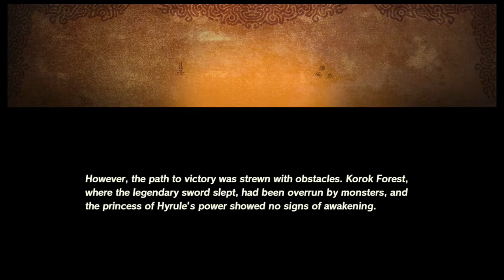[Let's Play] Hyrule Warriors - Age of Calamity[Hard]: EP 2 Zelda Joins The Fray!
Zelda joins in with her Shieka Slate! She sure is...interesting to control, I could get used to it? Squishy though, super squish